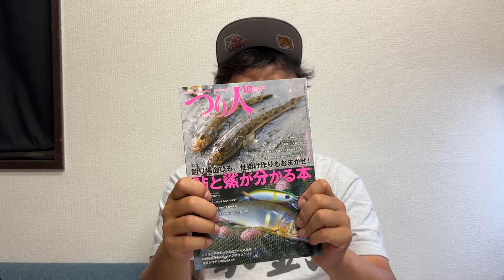ハゼ釣りの記事を書かせていただきました！